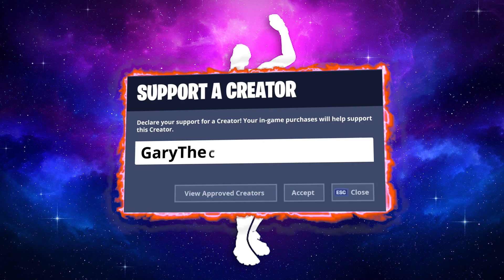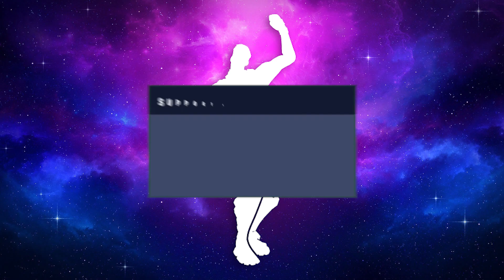Fortnite - "Go Mufasa" Emote (DABABY) (Audio)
Use Code "GaryTheCreator" in the Fortnite Item Shop to support me!